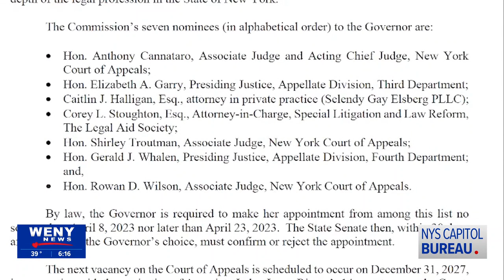A new list of chief judge nominees for NY Court of Appeals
Following Gov. Kathy Hochul's chief judge nomination for New York's Court of Appeals, Hector LaSalle, who was rejected by the state Senate in December, the New York State Commission on Judicial Nomination released a new list of nominees.